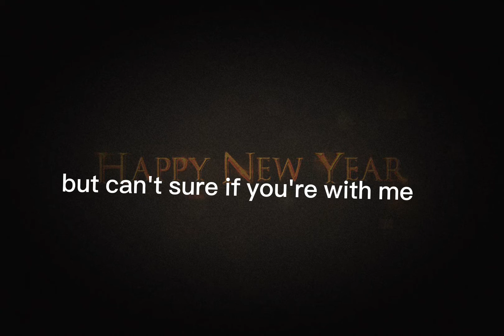J33333333 vu I erereer exe exe i hacked xxxxexe